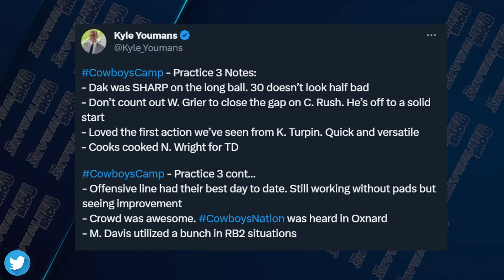✭ The Cowboys have explosive weapons, will they use them? Brandin Cooks-Kavontae Turpin-CeeDee Lamb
On a previous episode of the morning show, Skywalker Steele navigates the Cowboys weaponary that should help Dak Prescott and the Cowboys offense, discussing how it has more to it than in previous years. This includes 2nd year return man Kavontae Turpin who is showing at Training Camp he should see more snaps on offense.

AtoZsportsDallas.com